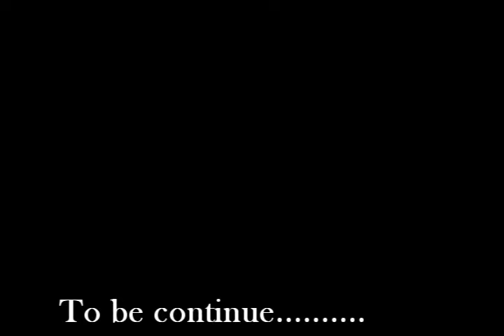Thinking at 138 bps By The Grand Armada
A song clip from the band (The Grand Armada).. Video Recording by Miguel Perea Video Editing by Elmer Morfin